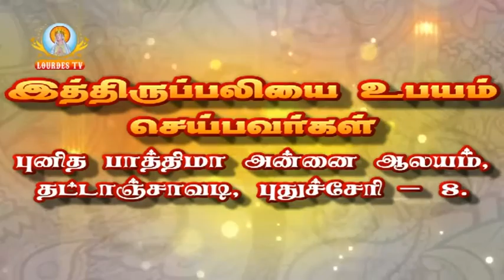Our Lady of Fatima Church_Thattanchavady_17-10-2016_Part-02